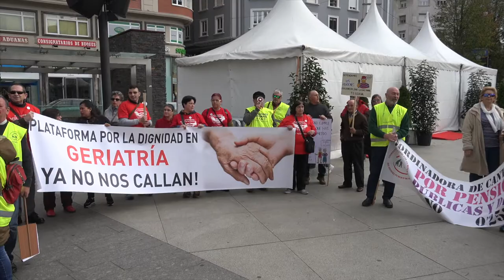181215 Manifestación de Pensionistas en Santander